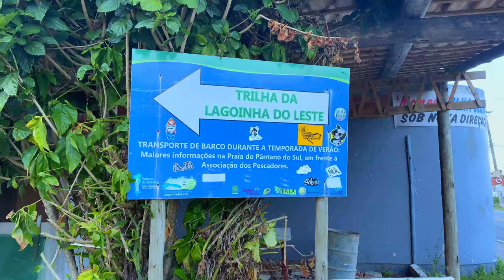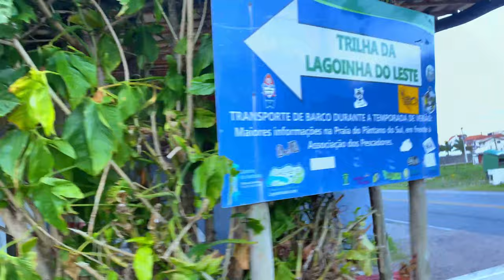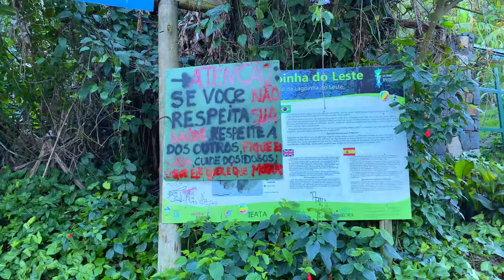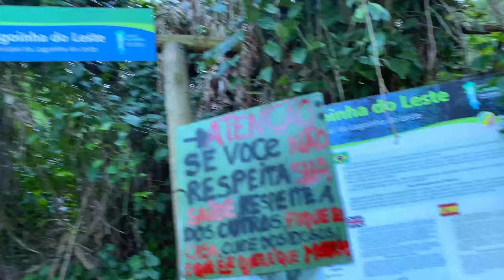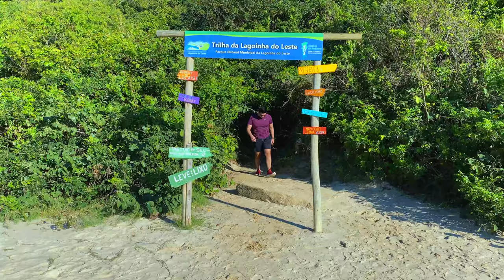TRILHA DA LAGOINHA DO LESTE - FLORIANOPOLIS - SANTA CATARINA (VLOG PART 2) - DAVID CAMPOS